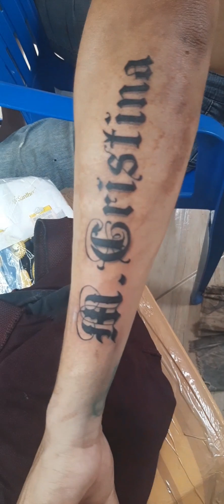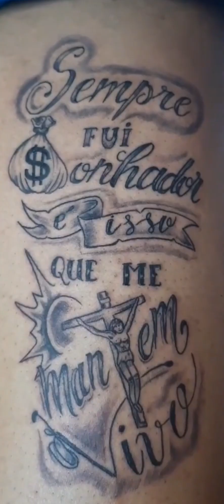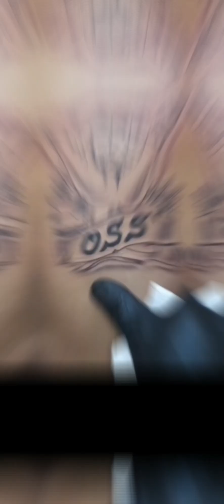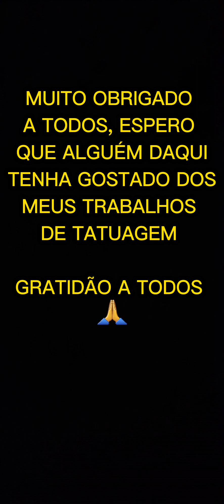Apresentando Meus trabalhos de Tatuagem, Tatoo é Arte.✏✏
GRATIDÃO 🙏